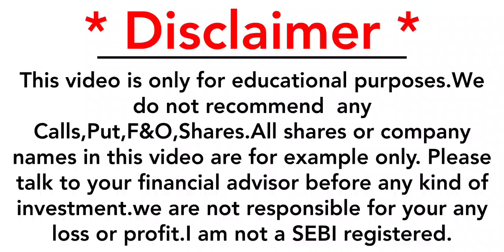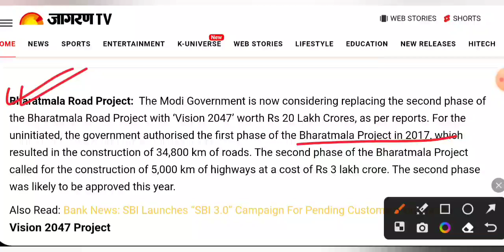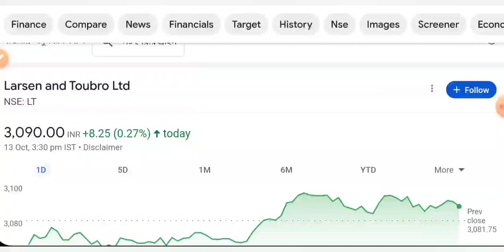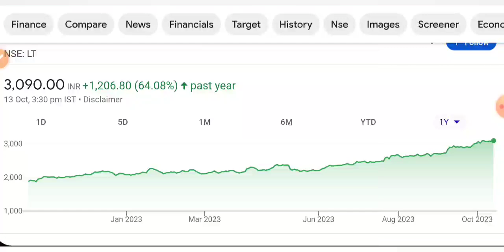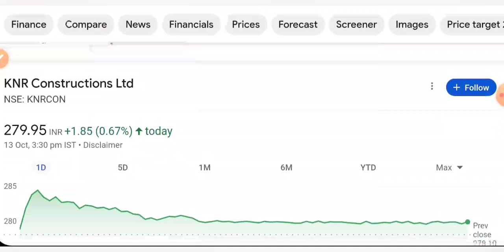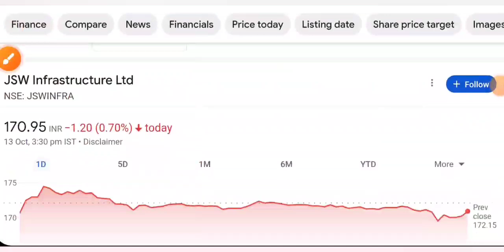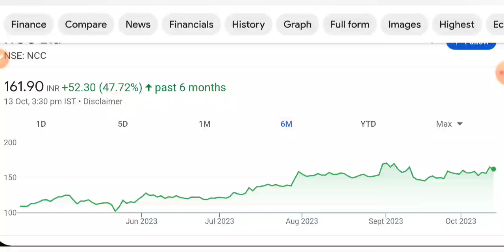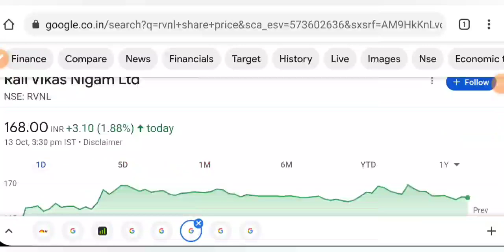300000 CRORE PROJECT 💥 IMPORTANT SHARE NAME • SHARE MARKET LATEST NEWS TODAY • STOCK MARKET INDIA